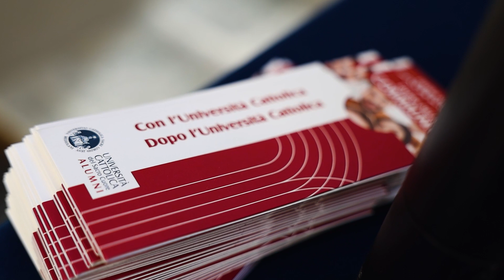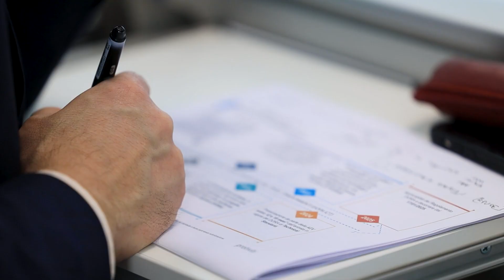Graduation Day Master COFIN